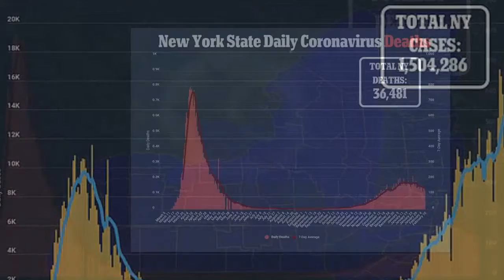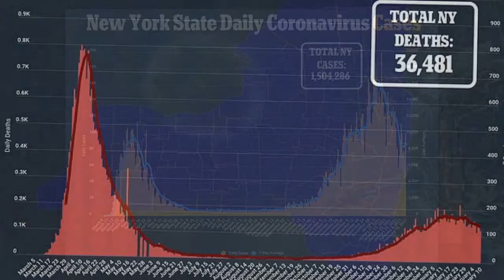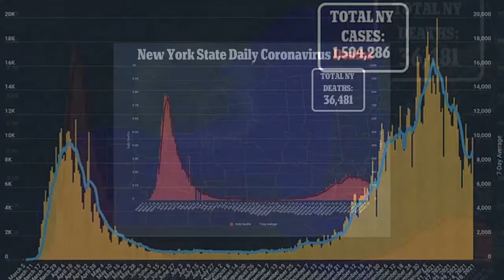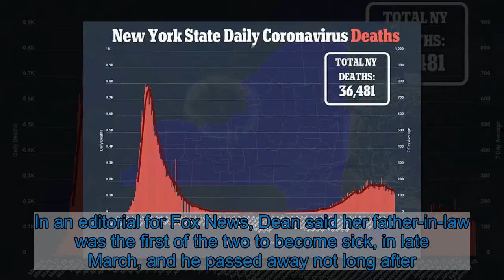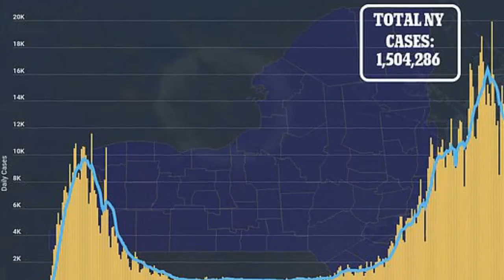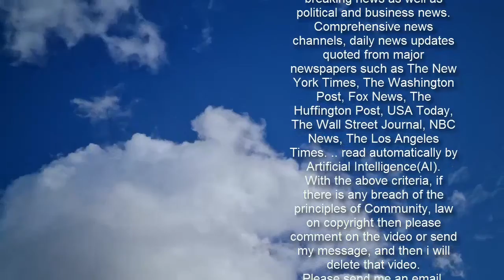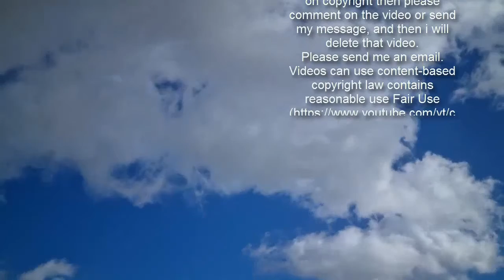Fox News' Janice Dean calls for Cuomo to RESIGN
Fox News senior meteorologist Janice Dean is calling for New York Governor Andrew Cuomo to resign and to be prosecuted after a top aide admitted the administration covered up data about coronavirus-related nursing home deathsIn a conference call with state Democrats, obtained by The New York Post, Melissa DeRosa, secretary to Cuomo, confessed that officials 'froze' in August when the state legislature asked for the data, before rebuffing the request.   Among those deaths are Dean's own father- and mother-in-law, who died from COVID-19 in March and April, respectively.Dean told DailyMail.com that she believes Cuomo should resign but, first and foremost, he needs to face consequences for his actions. 'There has to be some accountability in the form of an investigation,' she said.'One that is bipartisan, one that involves subpoenas, one that involves getting the governor, his health director... under oath to tell the whole truth and nothing but the truth.'If it is proven that this governor has been corrupt and there is criminality to his actions, he should be prosecuted to the full extent of the law.'  In the call, DeRosa told lawmakers that the governor's administration didn't release the full details of deaths in nursing homes because they were not sure how it might be used against - politically - by the Trump administration. 'We were in a position where we weren't sure if what we were going to give to the Department of Justice, or what we give to you guys, what we start saying, was going to be used against us while we weren't sure if there was going to be an investigation,' she said.In January, a shocking report from New York Attorney General Letitia James' office said the state had undercounted the number of nursing home deaths by as much as 50 percent.This forced New York State's Department of Health to reveal the true death toll among nursing home residents was 12,743, rather than the previously acknowledged figure of 8,711. Previously, New York had only counted residents who died in nursing homes, and neglected to count 4,000 residents who were taken to hospital and died there.    Share this article   Share   On March 25, Cuomo ordered nursing homes to readmit patients who were positive for COVID-19 patients due to concerns about hospital capacity . He later reversed the ruling, on May 10, barring nursing homes from accepting COVID-19 patients without a negative test first. On Thursday, the AP revealed that 9,056 recovering patients were sent to hundreds of nursing homes under Cuomo's directive - more than 40 percent higher than what the state health department previously released. Dean said she believes that Cuomo should resign, but she doesn't want him to avoid facing any consequences by exiting his post quietly.'I think he should resign. However, I will say I don't want him to get off easy,' she said.   'I think that would be the easy thing is to have all of a sudden these people resign, like the Melissa de Rosas and his health commissione